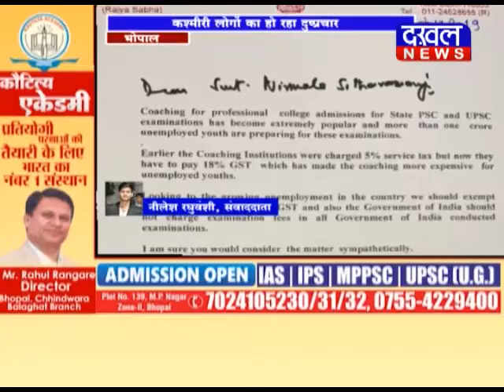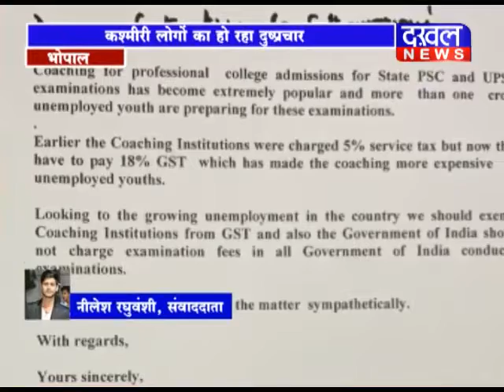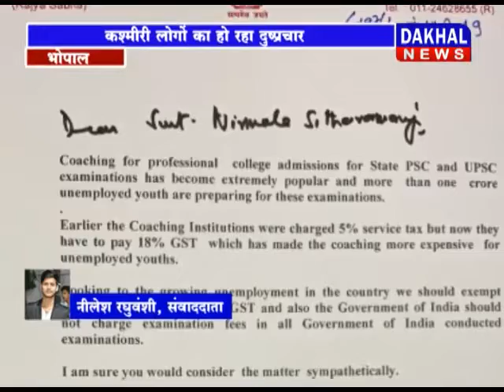6 JULY 7PM BULLETIN IIDAKHAL NEWSII